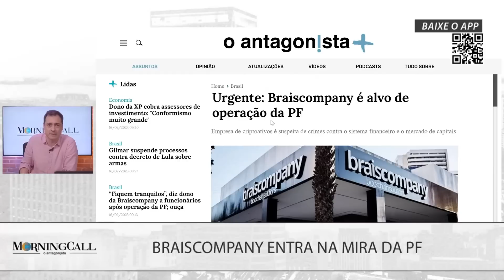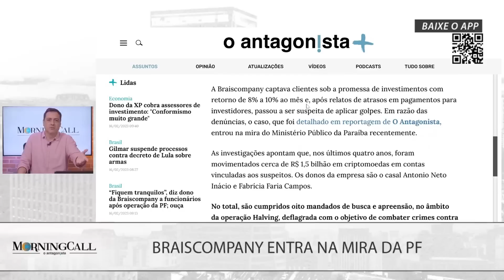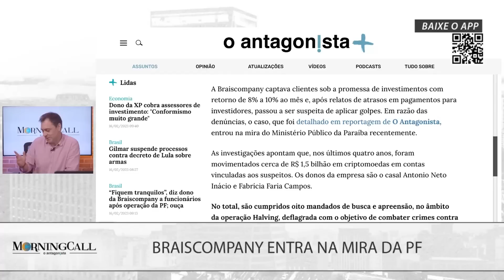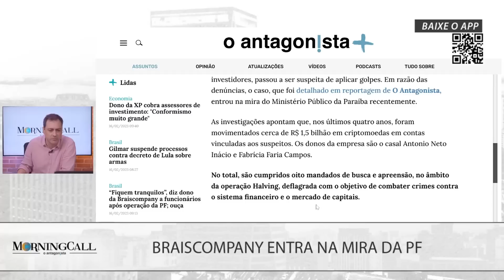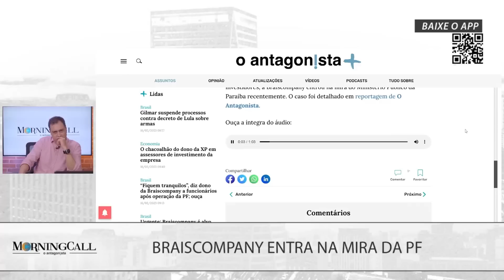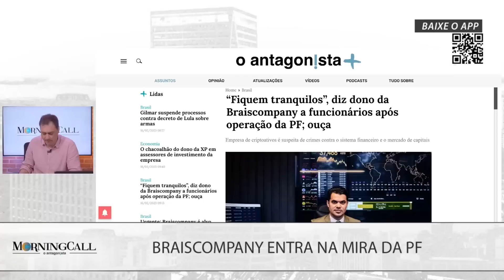Braiscompany é alvo de operação da Polícia Federal